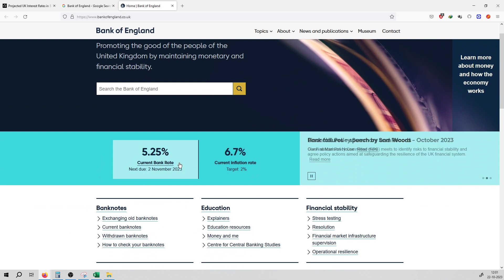#434 | Crypto News | Projected UK Interest Rates in 5 Years